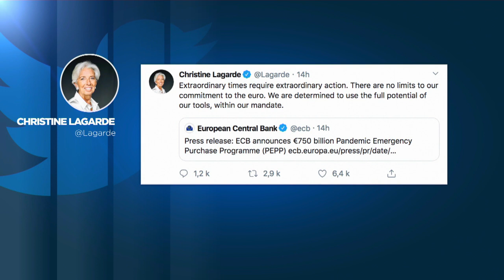Coronavirus : la Banque Centrale Européenne au secours de la zone Euro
"Il n'y a pas de limite à notre engagement pour l'euro", dit Christine Lagarde. Retour sur ce plan de 750 milliards d'euros.